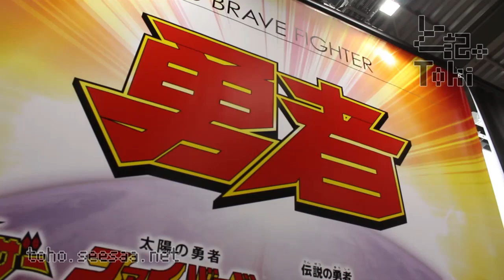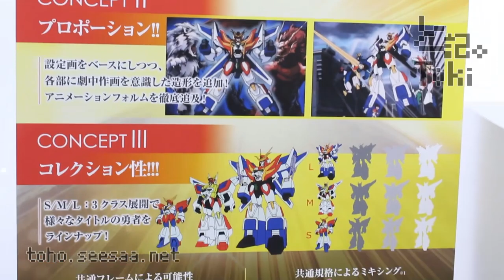KOTOBUKIYA PLAMODEL GreatExkizer / グレートエクスカイザー display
勇者シリーズ(仮) NONスケール プラモデル
グレートエクスカイザー
発売月未定 価格未定